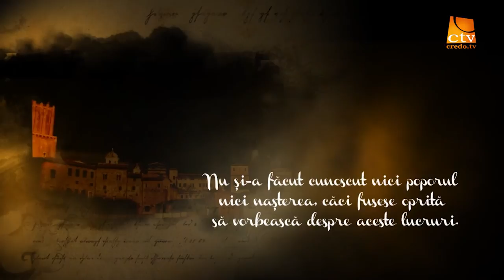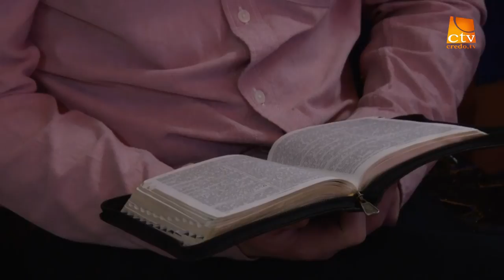Vlad Criznic - Estera - Cu susul in jos (ep.8)